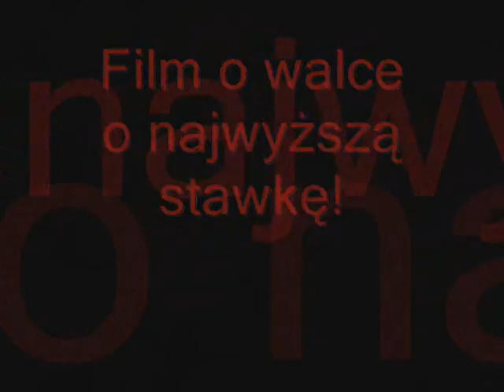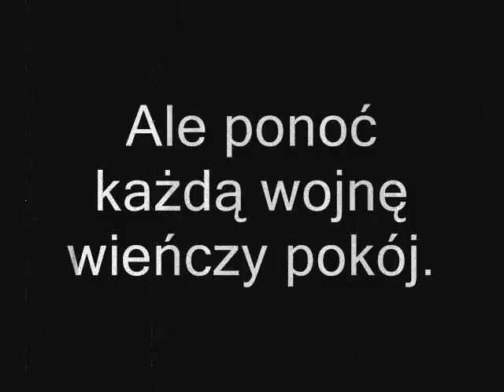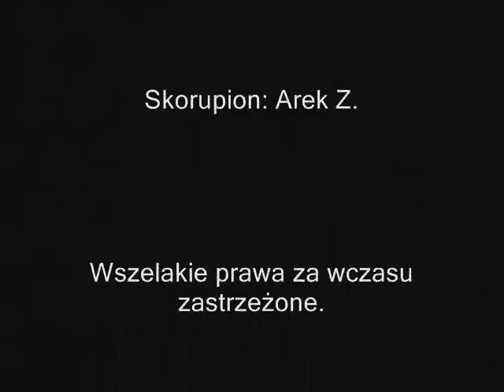Spider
Zapowiedź megahitu wytwórni filmowej Zlepek pt. "Krwawa jatka"